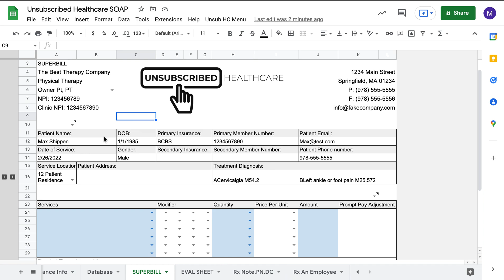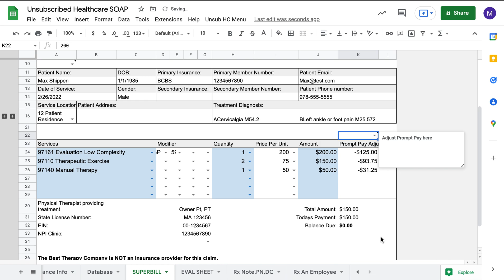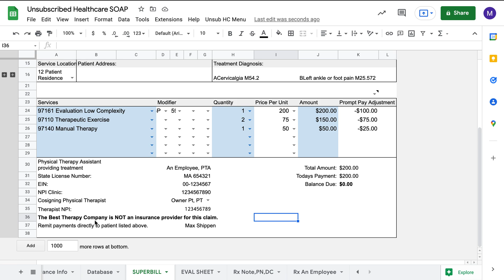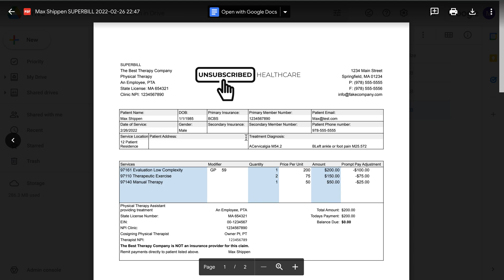Superbill Template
This is a review of the google sheets template that uses the SOAP templates. This superbill is included in all packages. This automatically adjusts the prompt pay discount for all your patients. I will be making videos on how to make your own templates in the near future.

If you would like to join the discussion on how to reduce your monthly costs as a healthcare business owner and request more how to videos please click this link below.